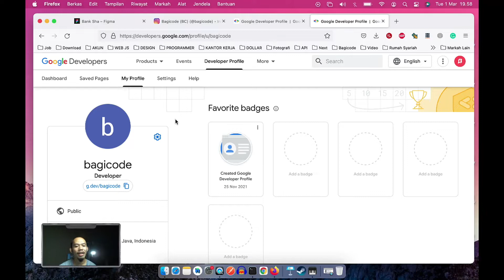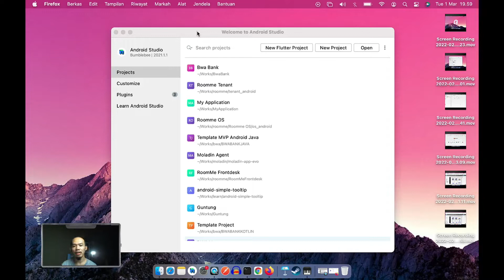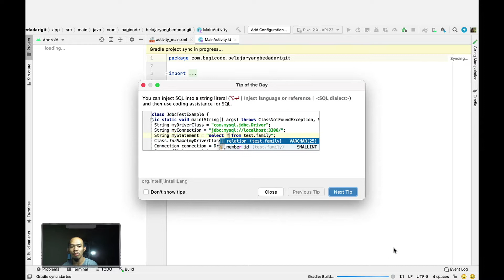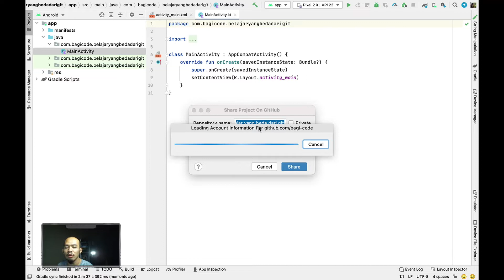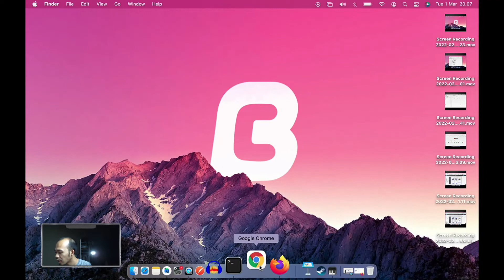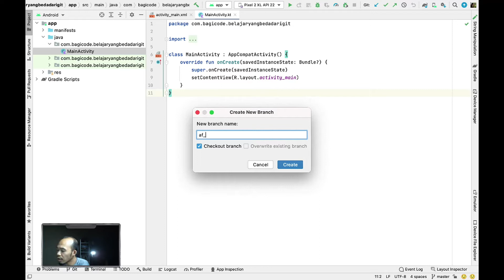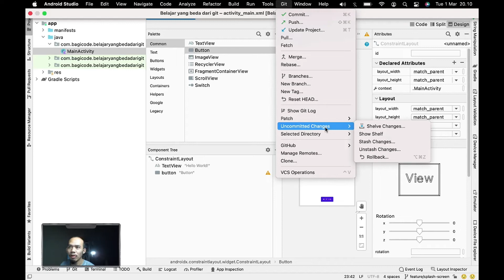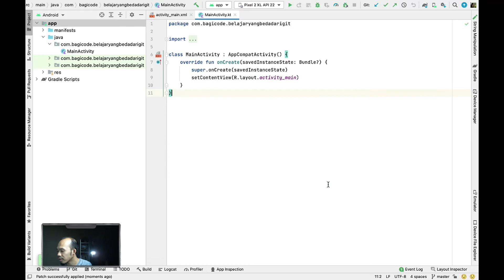Git tidak hanya push commit update - Belajar Stash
Hai Coders, tahukah kamu bahwa di branch ada copy paste juga? yuk kita pelajari stash di dunia per git :D

Mau jadi programmer? yuk gabung di grup bagicode.. temukan teman seperjuanganmu disini

Saya ucapkan terimakasih atas support teman-teman, mari kita lihat berapa banyak Coders yang terbantu atas kanal ini dan semoga kanal sederhana ini bisa membantu teman-teman menggapai impiannya.

Mau request tutorial? kamu bisa isi disini yah

🕹My Gear :
Nikon D3200 Fix 50 mm
Logitech Mouse MX Master 2s dan Keyboard k780 Multi-Device
Fifine K669B dan Boya Mic
Aputure dan Godox Lighting